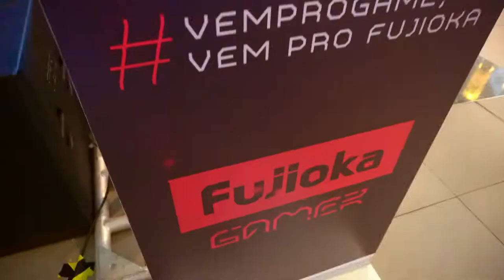Brasileiro Universitário de eSports 2022 - Highlights Dia 4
O Brasileiro Universitário de eSports é uma realização da Confederação Brasileira do Desporto Universitário (CBDU) e da Federação Goiana de Desportos Universitários (FGDU).

Apoio local: Prefeitura Municipal de Goiânia, Governo Estadual de Goiás, Passeio das Águas Shopping e Fujioka.

Patrocínio: Banco do Brasil, Kempa, Spalding, Uhlsports e Ícone.

Créditos: CBDU / Luiz Filipe Lima / Lucas Marcelo / Collab Clichê